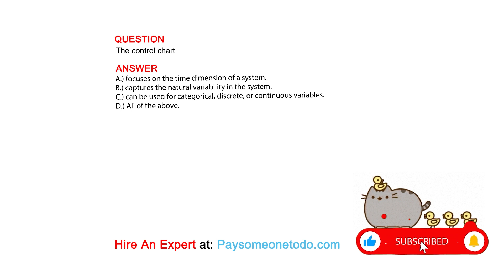The control chart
QUESTION

ANSWER
A.) focuses on the time dimension of a system.
B.) captures the natural variability in the system.
C.) can be used for categorical, discrete, or continuous variables.